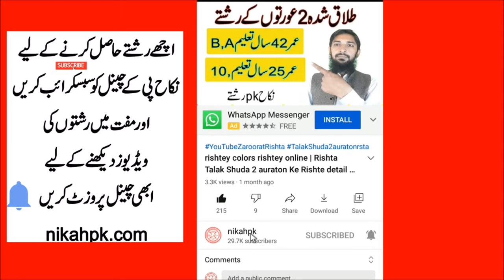marriage bureau nikahpk female rishta age 25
My YouTube Follow Me link YouTube channel